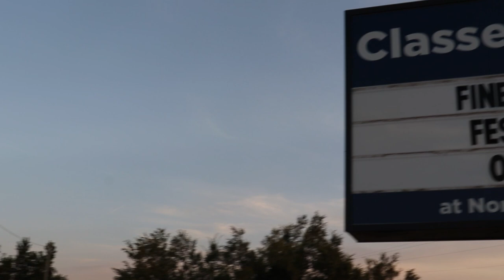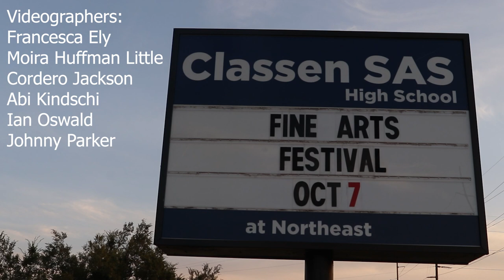2021 Classen SAS @ Northeast Fine Arts Festival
Classen School of Advanced Studies HS @ Northeast features over 450 students in our Visual and Performing Arts programs.